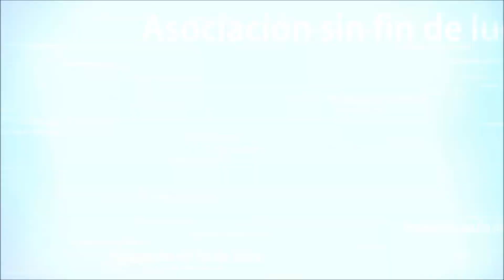LA ILUSTRACIÓN NORMATIVA: LA TENSIÓN ENTRE DERECHO Y MORAL - Jornada 23/06/2021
LA ILUSTRACIÓN NORMATIVA: LA TENSIÓN ENTRE DERECHO Y MORAL
CICLO: HACIA UNA NUEVA ILUSTRACIÓN
Grupos Balear y Valenciano del Capítulo Español del Club de Roma
Modo celebración: SEMINARIO WEB
Día: Miércoles 23 de junio de 2021 Hora: 18:00h

Los Grupos Balear y Catalán del Capítulo Español del Club de Roma se complacen en anunciar esta jornada.
Con motivo del cincuenta aniversario de su creación el Club de Roma se planteó, en medio de tantas complejidades y encrucijadas, como contribuir mejor al desarrollo humano. De ahí que considerase oportuno, sin renunciar a su histórica misión (holística, a largo plazo y conciliadora del bienestar de las personas y del Planeta), orientar sus debates alrededor de la emergencia climática que se vive y de la necesidad de alumbrar una nueva civilización. En la que se asegure la dignidad humana y la disponibilidad de los bienes comunes al alcance de todos.
En esa línea más de una treintena de miembros del Club de Roma, con la colaboración de otra media docena de expertos, publicaron en el 2019 el Informe Come on!. En el que resaltaban que las tendencias actuales no son sostenibles, aunque ya haya experiencias que apuntan a que la sostenibilidad es algo plausible y que habrá que esforzarse por generalizar. Pero sobre todo señalaban que para conformar esa nueva civilización se hace preciso que haya una Nueva Ilustración. Que sin renunciar a los logros de la anterior evite hacer caso omiso de todo el legado civilizatorio existente en el Planeta, trascienda el legítimo interés personal de cada cual, fomente el desarrollo de los bienes comunes y potencie una solidaridad compartida. Que permita la metamorfosis que la familia humana necesita para sobrevivir en un Planeta finito y de recursos limitados.
La Nueva Ilustración que se requiere debiera pretender así el progreso moral por encima de otros objetivos parciales, permitiendo un aprendizaje compartido que facilite el desarrollo armónico de cada persona y de las comunidades en que viven y del resto de las asentadas a lo largo del mundo.
El ciclo que ahora se inicia se articula en siete sesiones a desarrollar hasta finales del 2021.Así como en propiciar su continuidad con nuevos diálogos sobre la diversidad de temáticas que permitan atisbar cómo sería la Nueva Ilustración que requieren los inciertos tiempos actuales.

Puede inscribirse a través del programa que puede descargar a continuación.